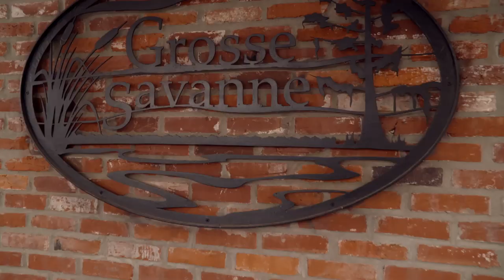Fishing Grosse Savanne with Mike Iaconelli and Carl Jocumsen | S07E01 | Hobie Outdoor Adventures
HOA kicks off Season 7 at Grosse Savanne Waterfowl and Wildlife Lodge, at Lake Charles, Louisiana. Truly a "Sportsman's Paradise", Grosse Savanne sits in the middle of a complex ecosystem, teeming with bass, redfish, black drum and bluegill. Watch as our guys explore perfect, marshy looking bass water on the Hobie Pro Angler 14, their chosen kayak platform for bass fishing. Sturdy enough to stand on but stealthy enough to sneak up on bass, this pedal kayak hauls all your gear while providing the access you need to fish at ground level.

Keep watching for Mike's pro tips on which bait to use for catching bigger bass and to see if Carl lands his first red in the brackish marshes of Grosse Savanne's extensive 50,000 acre property.

Learn more about the Mirage Pro Angler 360 Series Fishing Kayak